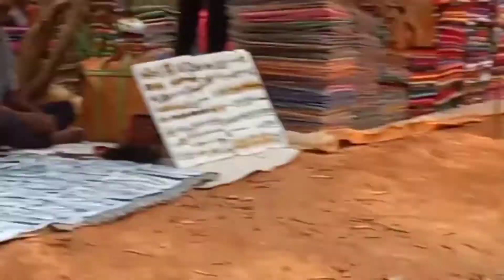One of my beautiful journey//Birbhum trip Part-1@aparnasdancelifestyle7878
Hey guys!